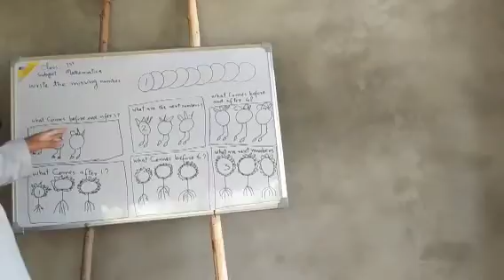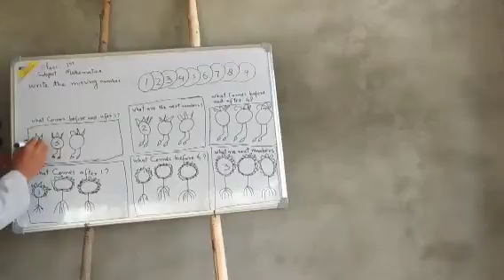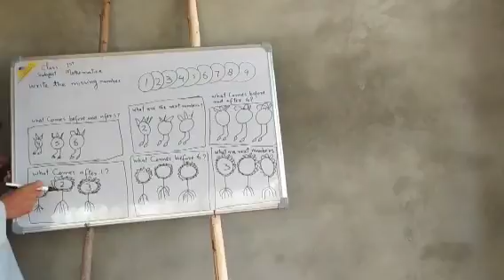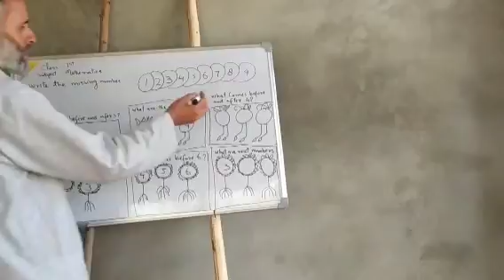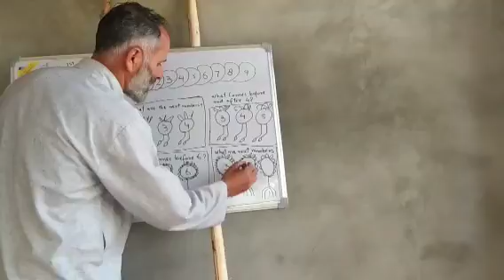Missing Numbers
1st